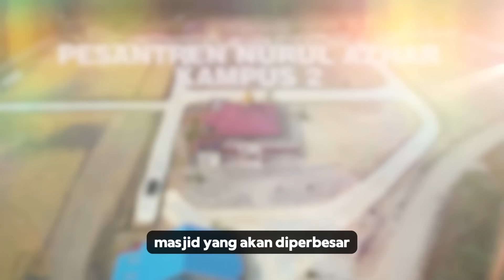KHUTBAH MENGGELEGAR !! HIDUP INI TINGGAL CERITA MAKA TINGGALKAN CERITA YANG BAIK - UST. ABDUL SOMAD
Yayasan Tabung Wakaf Umat

Mari salurkan donasi wakaf anda ke yayasan Tabung Wakaf Umat
Melalui rekening

Program Wakaf Pembangunan Pesantren Nurul Azhar
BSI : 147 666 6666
Bank Riau Kepri Syariah : 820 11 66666
an. Yayasan Tabung Wakaf Umat
Mohon cantumkan kode unik 01 di akhir nominal transfer  Contoh 100.001

Sedekah Orang Tua Asuh Santri Penghafal Al-Qur'an
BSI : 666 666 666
Mohon cantumkan kode unik 03 di akhir nominal transfer  Contoh 100.003

Infaq Operasional Yayasan Tabung Wakaf Umat
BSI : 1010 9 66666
Mohon cantumkan kode unik 04 di akhir nominal transfer  Contoh 100.004

Wakaf Kitab/Buku
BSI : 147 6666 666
Mohon cantumkan kode unik 06 di akhir nominal transfer  Contoh 100.006

Wakaf Mushaf Al-Qur'an
Mohon cantumkan kode unik 08 di akhir nominal transfer  Contoh 100.008

Program SPBU (Sedekah Pangan Bersama UAS)
Mohon cantumkan kode unik 09 di akhir nominal transfer  Contoh 100.009

Pengelolaan Zakat
Bank Muamalat : 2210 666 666
Bank Riau Kepri Syariah : 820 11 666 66
Mohon cantumkan kode unik 10 di akhir nominal transfer  Contoh 100.010

Wakaf Renovasi Rumah Qur'an Nurul Azhar
Mohon cantumkan kode unik 17 di akhir nominal transfer  Contoh 100.017

Pembangunan Masjid Nurul Azhar Batu Tilam
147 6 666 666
Bank Syariah Indonesia (BSI)
Mohon sertakan kode unik program 25 di akhir nominal transfer. Contoh : Rp 100.025

Tabung Wakaf Umat